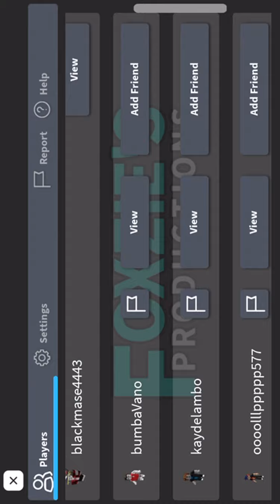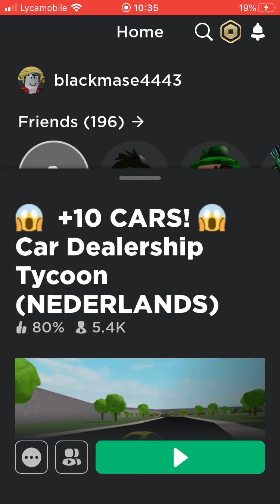Ford GT vs McLaren Senna which should you buy?? Drag test,track test money per mile test and review